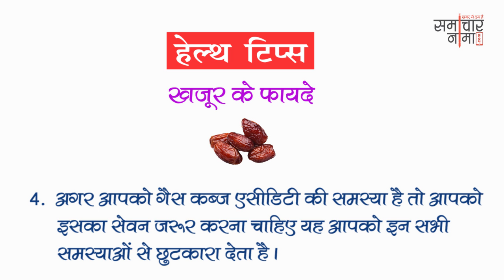अच्छे स्वास्थ्य के लिए अपनायें ये तरीके | Best Health Tips 267 | समाचारनामा